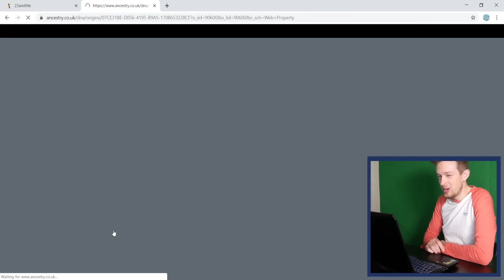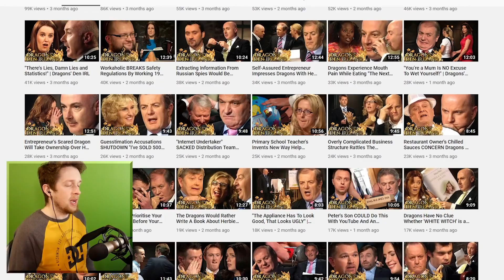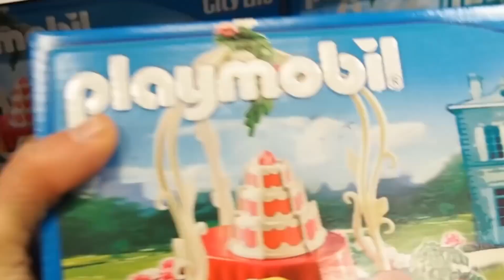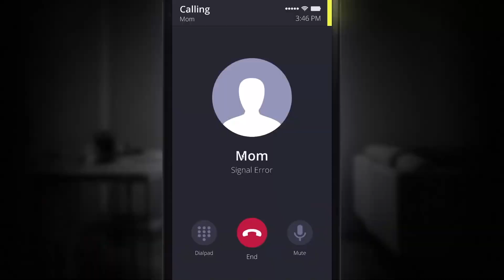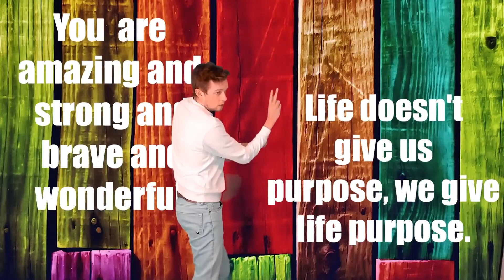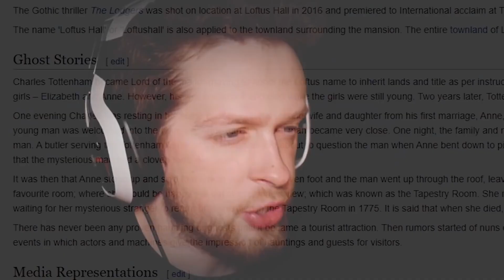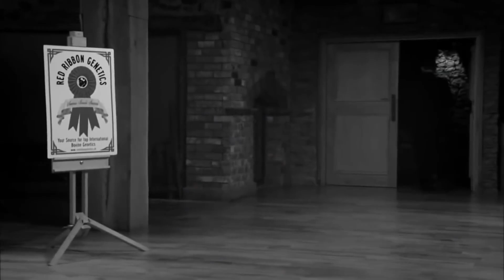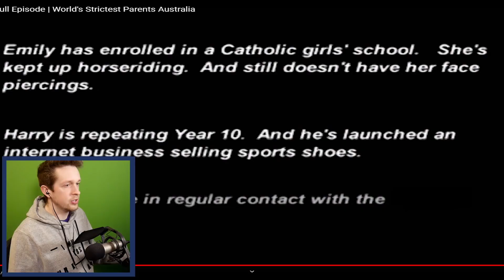Kevin being the most Irish YouTuber